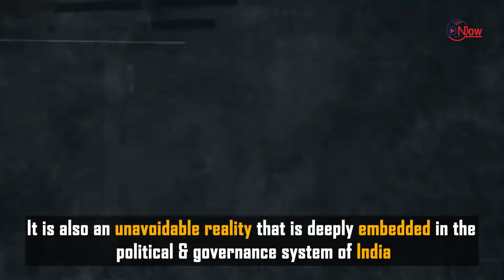Height Of Caste Based Discrimination In India || DNOW Media